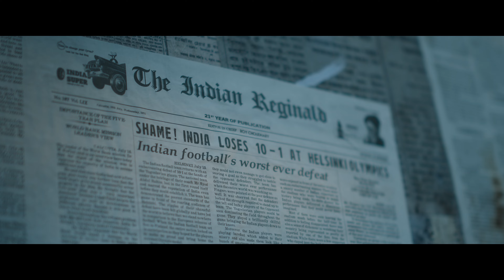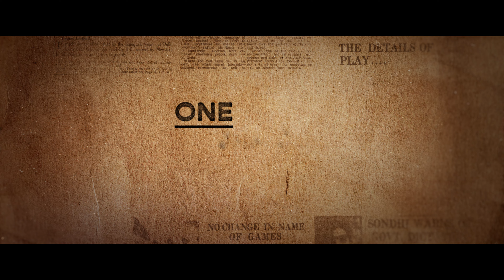Maidaan Trailer | Ajay Devgn | Amit Sharma | Boney K | A.R. Rahman | Fresh Lime Films | EID 2024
A team that carved its legacy with every step!
 A man who devoted his life to football
And one Maidaan where the whole world witnessed it all...

 Bringing the Golden Era of Indian Football to life! ⚽🏆✨

Maidaan mein utrenge Gyarah par dikhenge Ek. A True Story.

MaidaanTrailer Out Now!

 Zee Studios & Bayview Projects

 In Association With Fresh Lime Films

 Presents
 Boney Kapoor’s
 🎬 MAIDAAN

 Starring: Ajay Devgn, Priyamani, Gajraj Rao
 A Film By - Amit Ravindernath Sharma
 Produced By - Zee Studios, Boney Kapoor, Arunava Joy Sengupta & Akash Chawla
 Original Songs & Background Score - A.R. Rahman
 Lyrics - Manoj Muntashir Shukla
 Director Of Photography -Tushar Kanti Ray, Isc.
 Director Of Photography (Sports) - Fyodor Lyass
 Story - Saiwyn Quadras, Akash Chawla & Arunava Joy Sengupta
 Screenplay - Saiwyn Quadras
 Additional Screenplay - Aman Rai, Atul Shahi & Amit Ravindernath Sharma
 Additional Dialogues - Siddhant Mago
 Editor - Dev Rao Jadhav
 Editor (Sports) Shahnawaz Mosani
 C.F.O & General Manager (Bayview Projects) - Rajiv Arora
 C.O.O (Bayview Projects) Punkej Kharbanda
 Head Of Production - Rishikesh Laxmikant
 Executive Producer - Tarun Bali
 Associate Director - Aman Rai
 Chief Assistant Director - Atul Shahi
 Director’s Assistant & Post Production Supervisor - Vignesh Shivasubramaniam
 Make Up & Hair Design - Shalini Sharma Chakravarty
 Mixing Engineer - Leslie Fernandes
 Sound Design - Nihar Ranjan Samal
 Costume Design - Kirti Kolwankar & Maria Tharakan
 Publicity Design – Rahul & Himanshu Nanda |
 Production Design - Khyatee Mohan Kanchan
 Casting Director - Vaibhav Vishant (Anti-Casting)
 Sports Consultant - Dinesh Nair

 Vfx - Redefine
 Vfx Supervisor (Bayview Projects) - Yunus Bukhari
 Vfx Supervisor (Redefine) - Somesh Ghosh
 Di Colorist - Andreas Bruckl
 Visual Promotion - White Turtle Studios (A Trailer Park Group Company)
 Music Company - Saregama India Ltd.